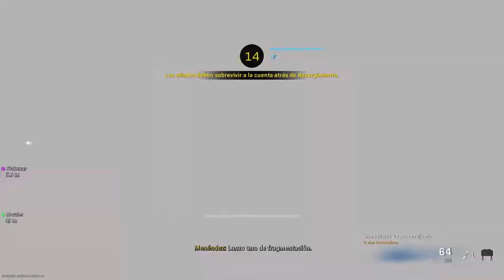Call Of Duty WarZone